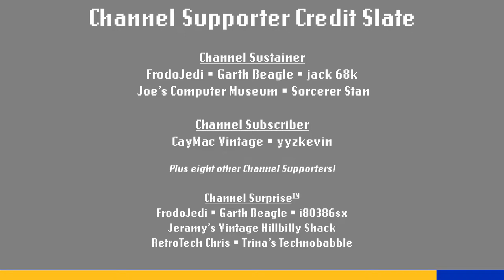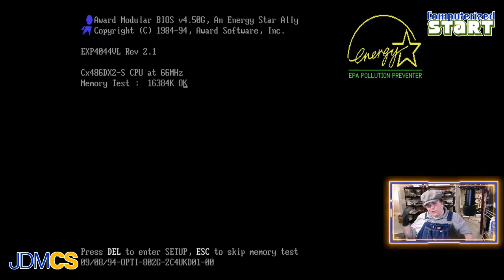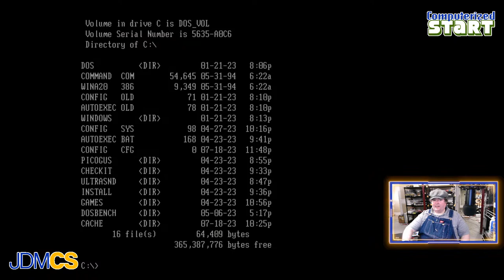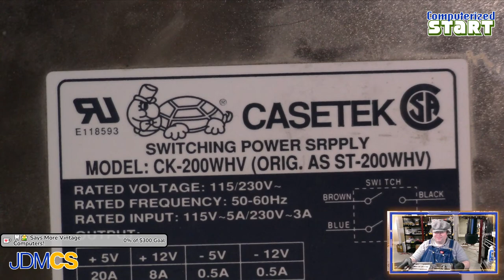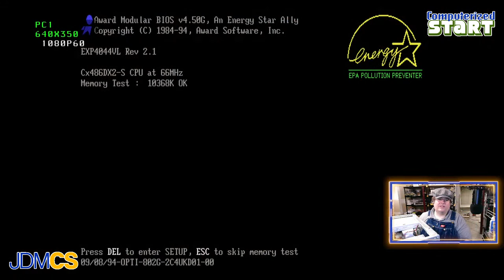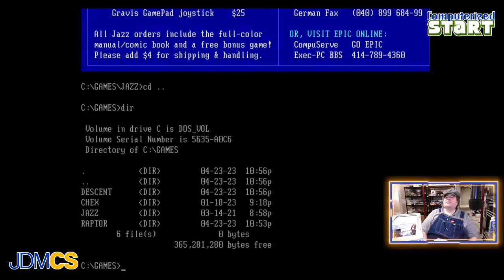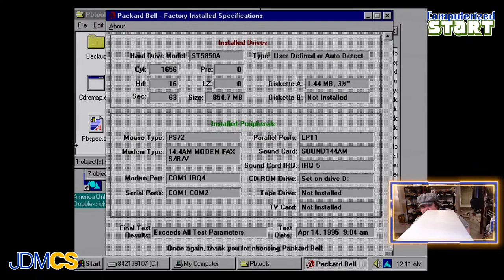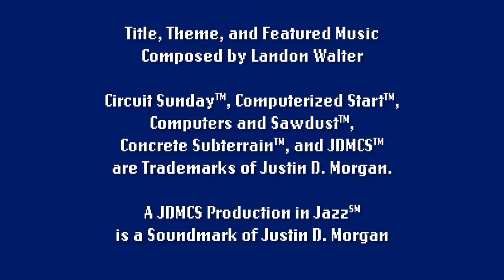This is a PC Stream: Working on the "Sleeper" 486 and a Packard Bell (Computerized Start™ Live)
For this week's streams, I've decided the theme will be "I'm a Mac" and "I'm a PC". Looks like you've found the PC stream for the week.

I have two PCs, maybe three, for tonight's stream:

First up is the "sleeper" 486 build, where I will reveal some information I've learned since the last stream for the build, as well as admit to considering changes to the build. I might also recap the power supply for this build, we'll see how I'm doing for time.

Second, I have the Packard Bell Force 442CDT that I picked up from the System Source Swap Meet. I'd like to try to read the tattoo from the drive in the system, should that drive have one. It very well could be a replacement drive without the original tattoo. I'll also probably update the firmware and start a system restore.

And should time permit, I might explore the generic PC minitower that I picked up.